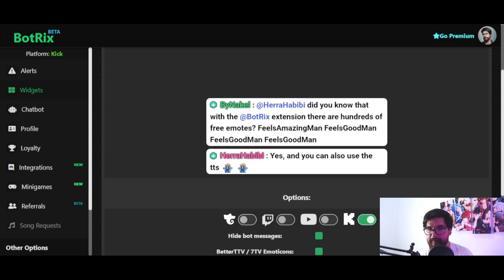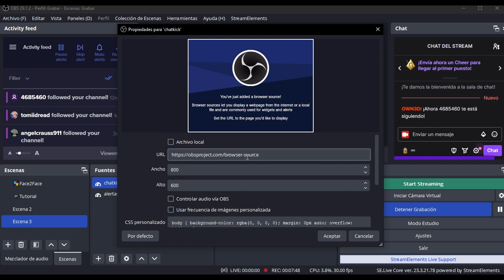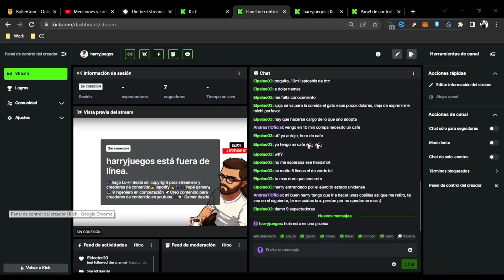CÓMO poner el CHAT de KICK en OBS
Hoy te voy a explicar paso por paso cómo puedes poner el chat de kick en tus streams en obs.

Capítulos:
00:00 intro
00:10 Registro
00:45 Configurar chat
01:40 Agregar chat a obs
02:24 Bye

😲Quieres que tu nombre aparezca al final de los videos?

NEGOCIOS